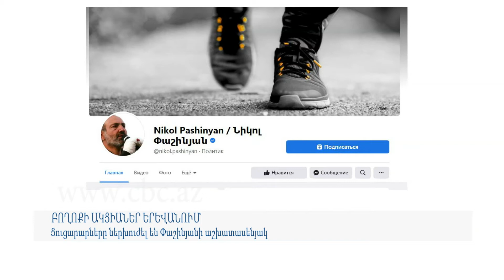Ցուցարարները ներխուժել են Փաշինյանի աշխատասենյակ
Այն բանից հետո, երբ Նիկոլ Փաշինյանը ֆեյսբուքյան գրառմամբ հայտարարեց, որ Ղարաբաղում հրադադար հաստատելու շուրջ որոշում է կայացրել և փաստաթղթի տակ ստորագրել, Հայաստանի մայրաքաղաքում բողոքի ակցիաներ սկսվեցին: